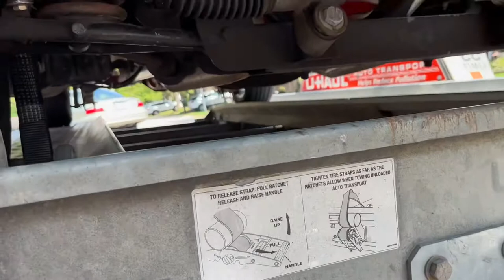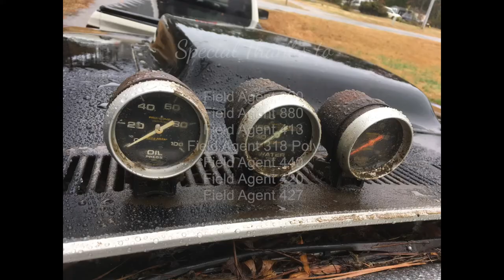1954 GMC 100 pick up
This beautiful 54 GMC has been treated with a pleasing dose of restomod. Very tasteful truck. Check it out